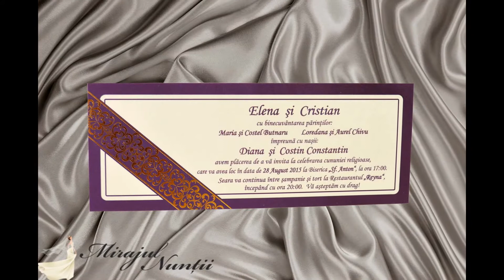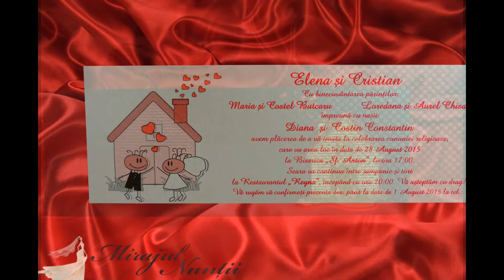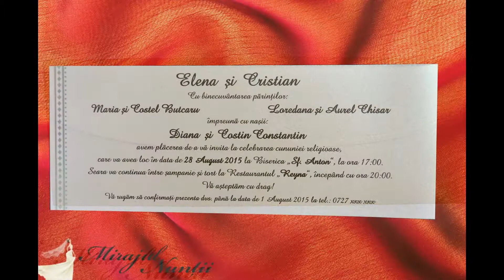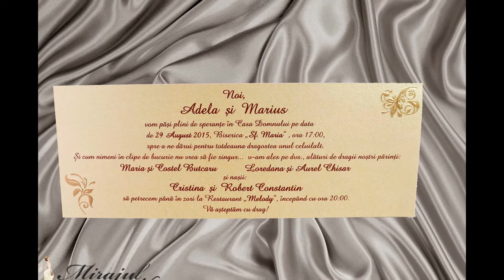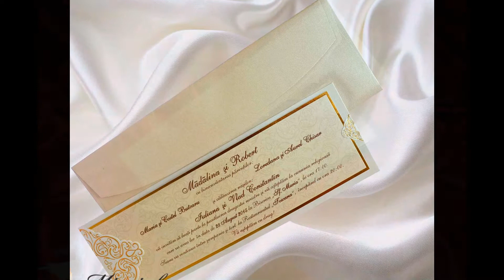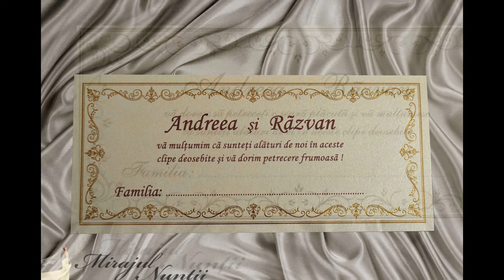Invitatii de nunta in Targoviste, invitatii nunta, 0722938907